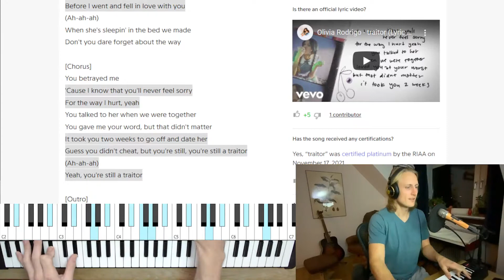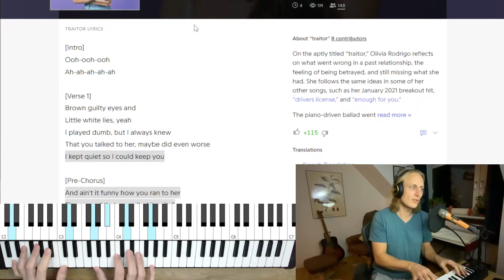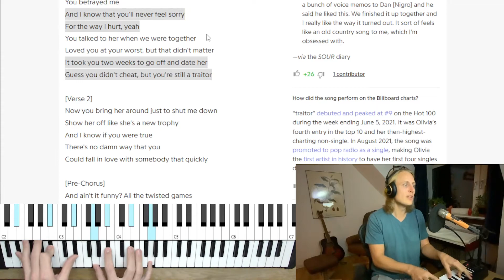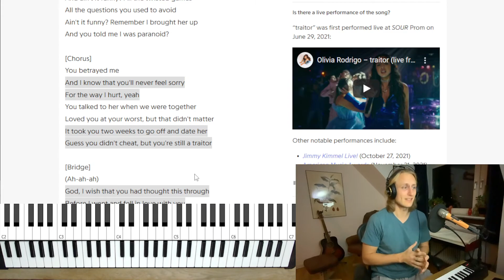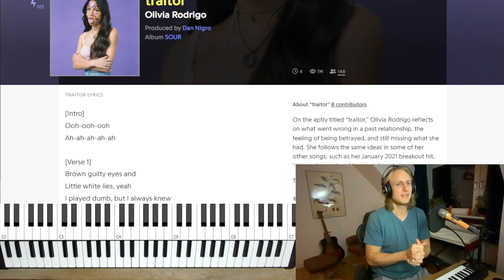Olivia Rodrigo - Traitor (play and sing along on piano)